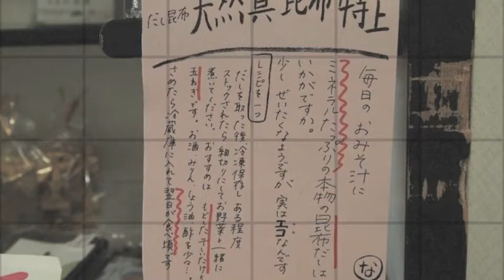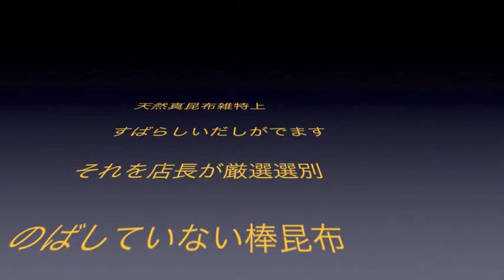冷や奴青実山椒トッピング痺れるうまさ6/18